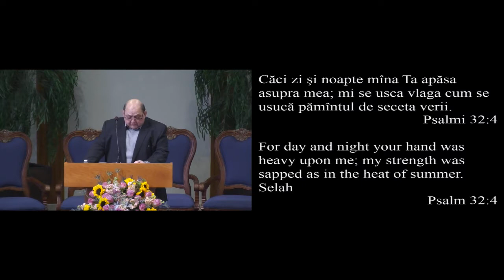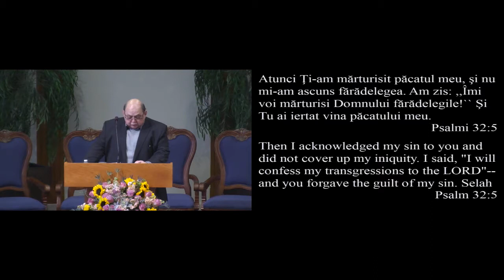Church Service - 11-11-2018 - AM